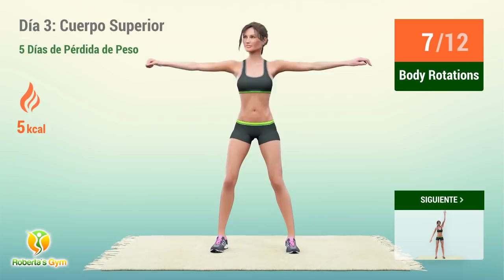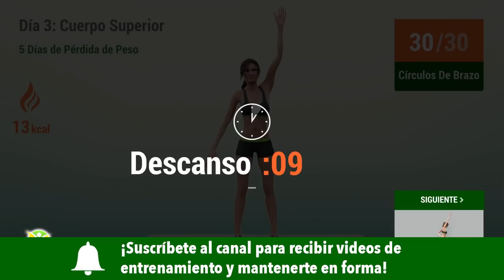Día 3: Quema De Grasa De La Parte Superior Del Cuerpo // Desafío De Pérdida De Peso De 5 Días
Hoy es el tercer día del desafío de pérdida de peso y te traigo un entrenamiento para fortalecer la parte superior del cuerpo, ayudándote en el proceso de quema de grasa.

Se trata de una rutina con los mejores ejercicios de fuerza y resistencia para la parte superior del cuerpo, a través de los cuales tendrás la oportunidad de trabajar tus brazos, espalda y pecho. Con estos ejercicios construirás brazos más firmes y podrás eliminar las grasas que se depositan allí.

Recuerda que puedes usar este programa de entrenamiento semanal cuando quieras, ¡solo tienes que guardarlo! ¿Estás listo para comenzar el tercer día? ¡Vamos! 💪❤